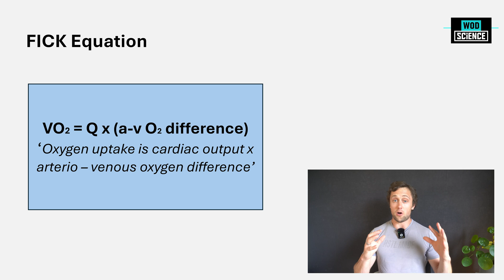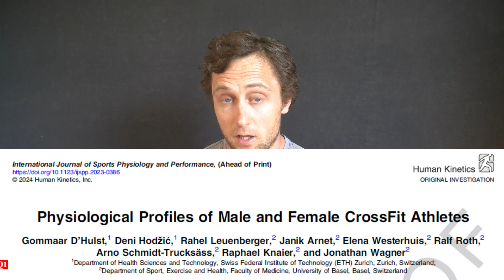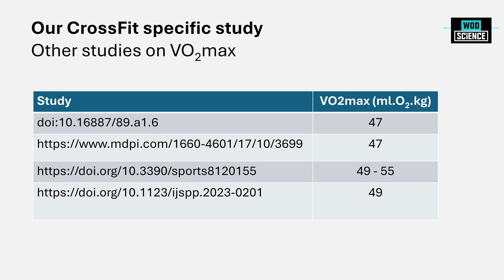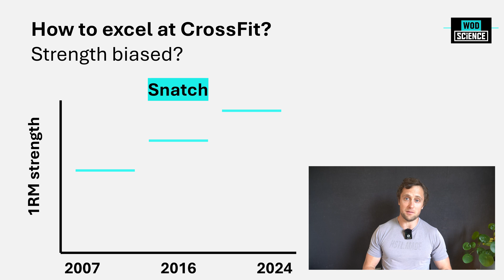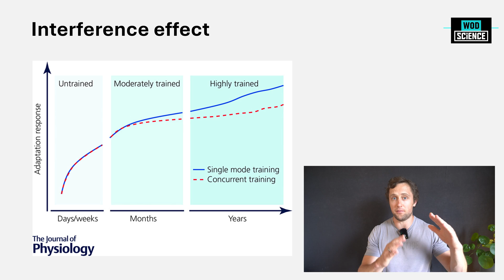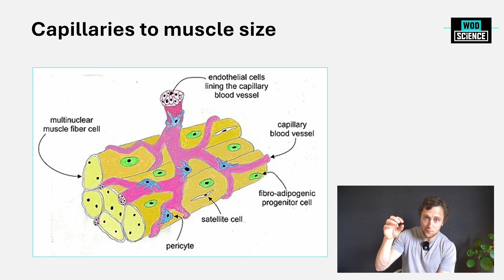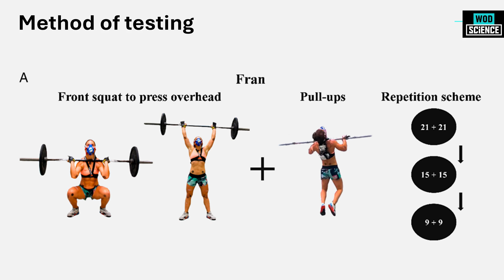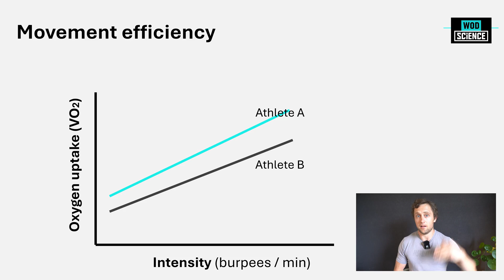Why Do CrossFit Athletes Have a LOW V̇O2 max? Challenging Conventional Fitness Metrics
VO2max is traditionally used to define fitness in a wide range of sports. We did a study in elite crossfit athletes (like Games level elite) and found relatively low VO2maxes...

In this video I discuss 4 reasons why and what you can do as a coach with this information!

FOLLOW US for FREE evidence based education on Fitness and Nutrition.

TIMESTAMPS
00:00 - Intro
01:35 - What is VO2max
3:25 - VO2max across different sports
04:53 - VO2max in CrossFit athletes - Our study
08:20 - Why CrossFit athletes have a lower VO2max
08:30 - 1. CrossFit is strength biased
09:40 - 2. Interference effect
12:35 - 3. Oxygen diffusion
14:30 - 4. Specificity of testing - are we using the right tests?